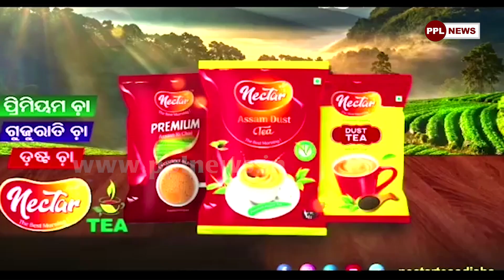Sura Routray Targets BJP Govt. On Farmer Issue | ଭୟଙ୍କର ଭାବେ ରାଗିଲେ ସୁର ରାଉତରାୟ